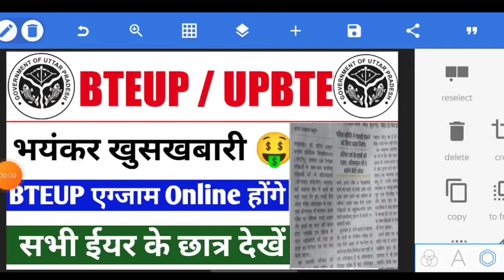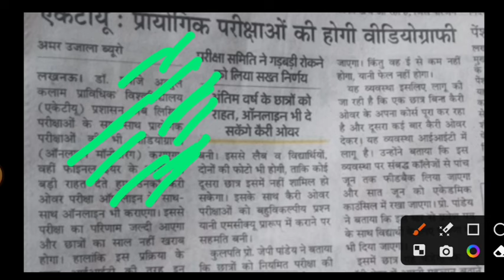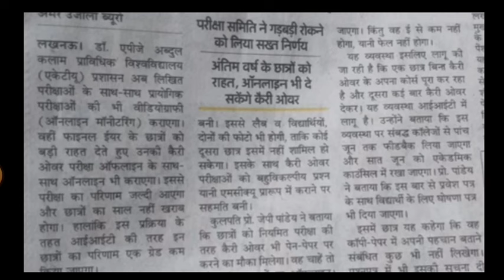Bteup latest news today | Bteup Even Semester Exam Date 2024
OMG 😱Bteup Exam 2024 Date बढ़ेगी या नही Tweet, सब क्लियर हो गया | Bteup Even Semester Exam Date 2024

Bteup Exam 2024 Date बढ़ेगी या नही Tweet, सब क्लियर हो गया | Bteup Even Semester Exam Date 2024

polytechnic even semester exam date 2024
Bteup Exam June 2024
Bteup Back Paper Exam 2024 date